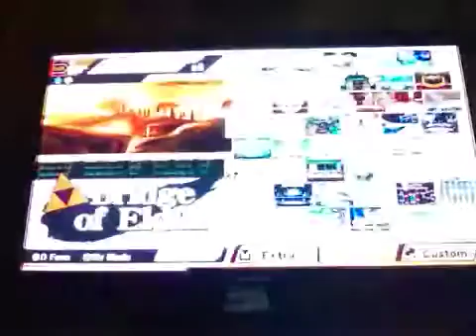johnzza and hunter smash bros part 2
Ridley pet